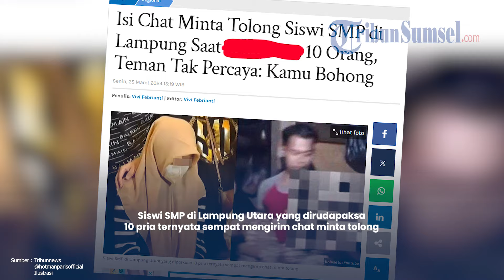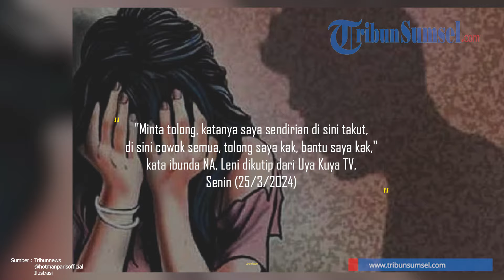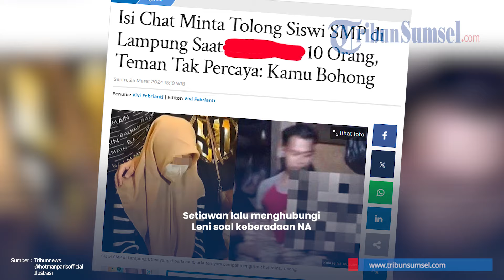Nestapa Siswi SMP Dirudapaksa 10 Orang Selama 3 Hari, Chat Minta Tolong ke Teman Namun Dikira Bohong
Siswi SMP di Lampung Utara yang dirudapaksa 10 pria ternyata sempat mengirim chat minta tolong.

Chat itu dikirim oleh korban ke temannya yang bernama Setiawan.

Korban mengaku saat itu dirinya sedang disekap oleh para pelaku.

Namun saat itu temannya mengira kalau korban yang berinisial NA (14) itu sedang berbohong.

Sebab saat dicari ke kebun yang dimaksud oleh NA, Setiawan tidak menemukan apapun.

NA ternyata disekap dan dirudapaksa selama 3 hari di sebuah gubuk, Desa Tanjung Baru, Kecamatan Bukit Kemuning, Kabupaten Lampung Utara.

Tribunsumsel/Yos